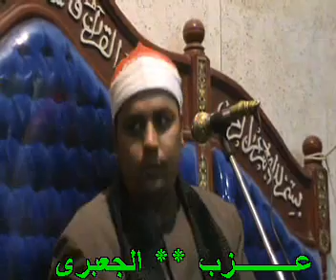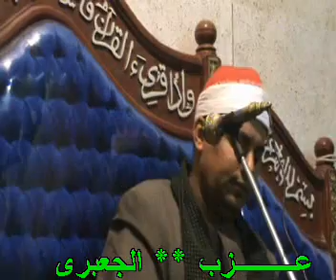الشيخ احمد الشحات لاشين - سورة مريم,طه 24.03.11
Qari Sheikh Ahmad Shahat Lasheen 24.03.11